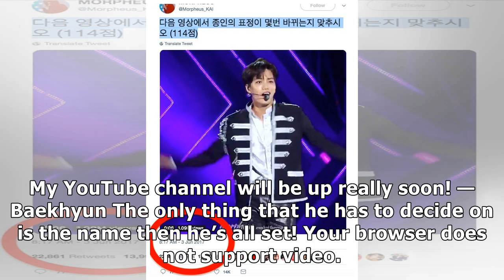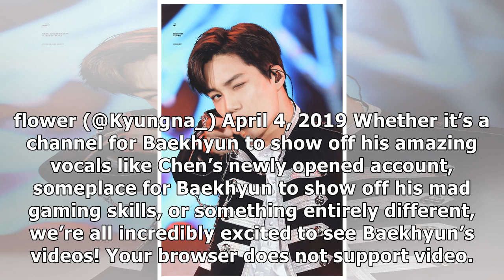Baekhyun Just Hinted That He’ll Be Opening His Own YouTube Channel Very Soon